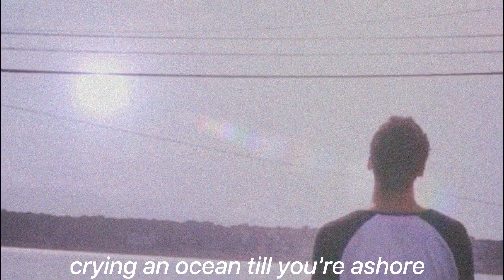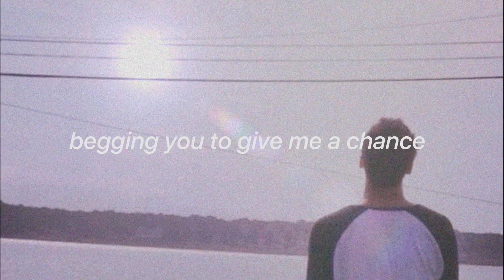Daredevil - ENIGMA (Prod. by xWinter)